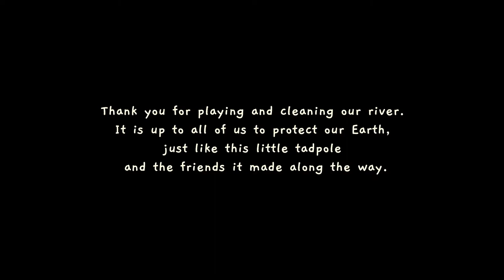Tadpole Tales - All Bosses No Damage and Ending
A tiny 2D Hand-drawn "Clean 'Em Up" game about a tadpole cleaning rivers and fighting pollution.